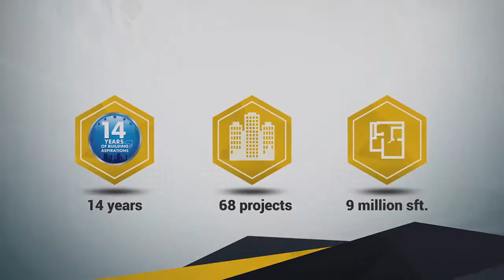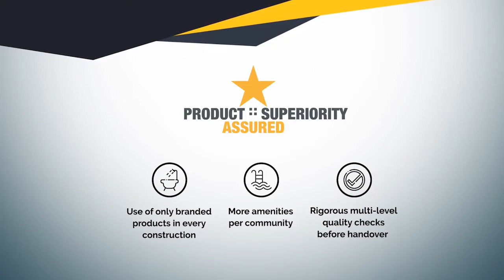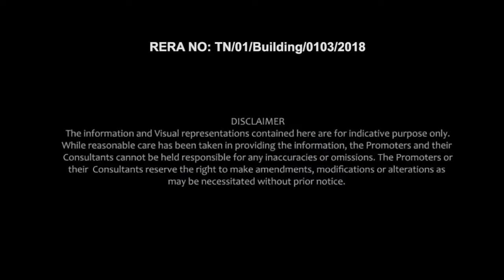Casagrand Primera at Manapakkam Chennai - Call Home Konnect | Walkthrough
Casagrand Primera at Manapakkam beckons!

PROJECT DETAILS
The project is designed with lifestyle amenities for a truly enriching living. This residential project is a gated enclave built on 3.00 acres of land with 30% open space. Apartments with 2, 3 and 4 BHK configurations are available here. It is designed with stilt+4 structure. Located at Mugalivakkam, Chennai it offers a good neighborhood with seamless connectivity.

Infused with high class finishes and superior quality specifications, these residential apartments are real value for money. These homes ensure higher return on investment. The double-height ceiling gives an impressive look and all the apartments are created as per vaastu norms for a positive living. Treat yourself with luxury at your own space!

PROPERTY HIGHLIGHTS
• Total land extent - 3.05 acres
• Type - Apartments
• Total no. of apartments - 188
• Structure - Stilt + 4 Design
• Configuration - Luxury 2, 3 & 4 BHK apartments
• Size range - 569 sft to 2410 sft

LOCATION HIGHLIGHTS
• Located at Mugalivakkam near Porur, Chennai
• Located close to prominent schools, colleges, hospitals and industries
• Great social infrastructure and quick commute to workplaces
• Quick connectivity

USP
• Lifestyle living with 188 luxury apartments
• Vaastu compliant
• Smartly planned design with zero dead space and abundant ventilation
• Spacious homes with the choicest of features and fittings
• Low rise deisgn of Stilt + 4 structure
• Located close to Multinational companies such as IBM, HP, DXC, CTS, L&T Infotech
• Double height luxury for 3 and 4BHK apartments and an exclusive block
• Premium amenities

• Club House
• Swimming pool
• Gymnasium
• Multi-purpose hall
• Video games

PRICE
☑️ On request..